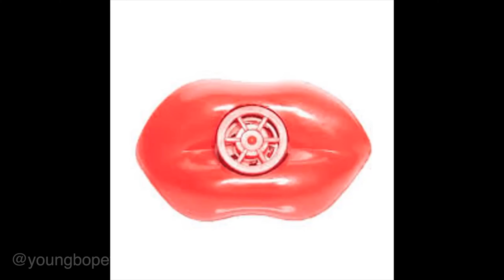🔥🥵 YUNG MILLI & TEE LAW MADE THIS STUDIO SESSION LIT!!!